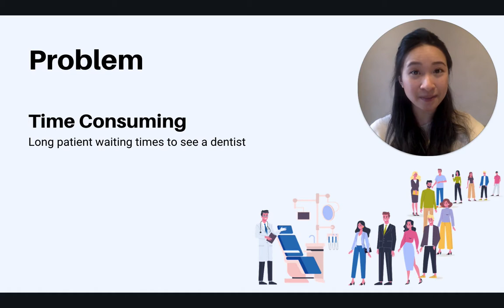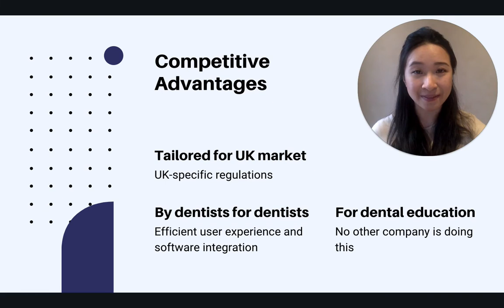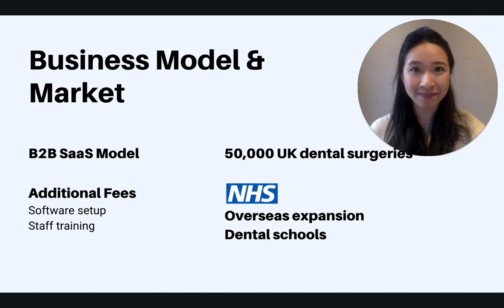Wisdom - People's Choice Award - Idea Factory 2021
Wisdom is an AI-powered dental diagnostic tool that automates x-ray reporting and analysis for dentists, reducing the risk of misdiagnosis. Our software uses AI to automate x-ray reporting for the 3 most common types of dental x-rays in the UK, giving dentists more time to provide better patient care or to treat more patients. The AI software will also reduce medical errors by improving diagnostic accuracy, promoting early detection of diseases, reducing unnecessary treatments and medico-legal issues and patients will have a better quality of life and be reassured that they are receiving the right care.

Watch Wisdom and the other Idea Factory finalists pitch-off at the Idea Factory final on the 3rd March